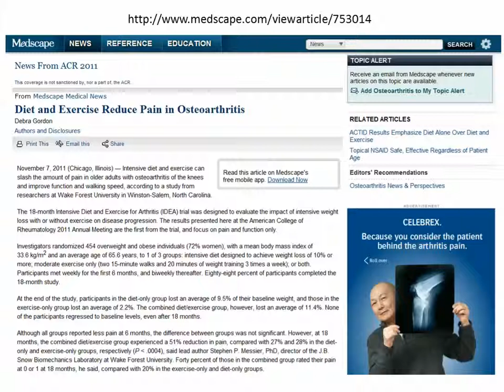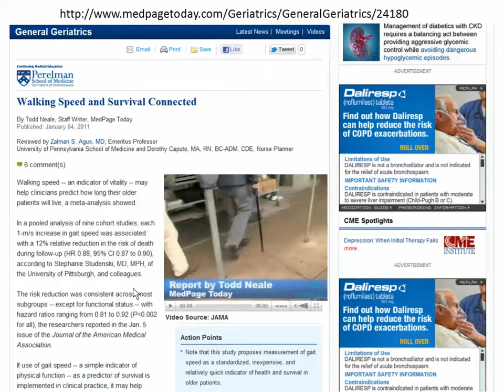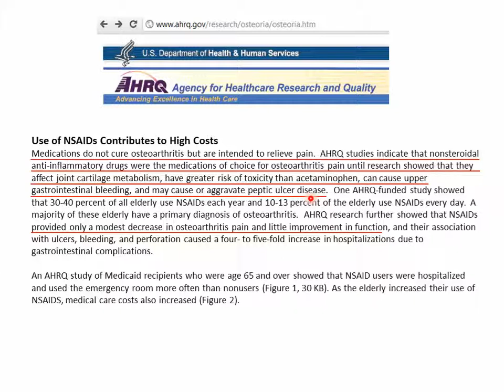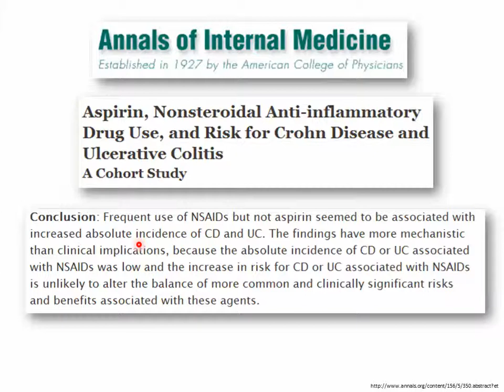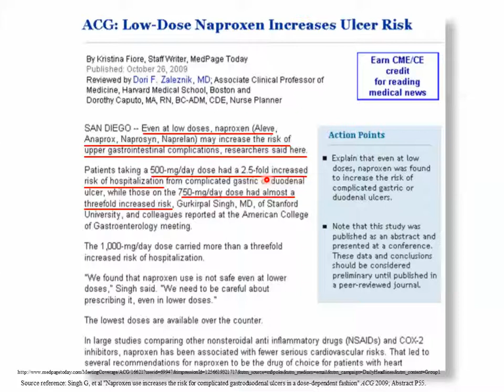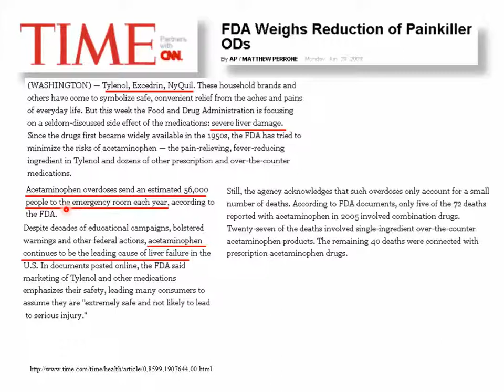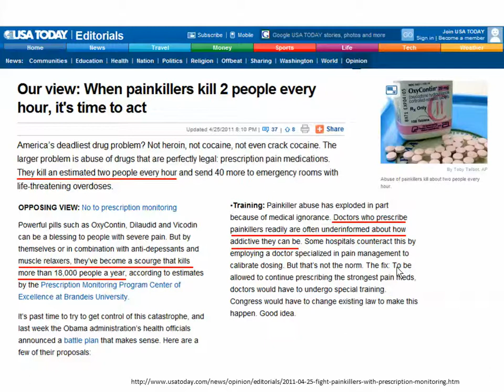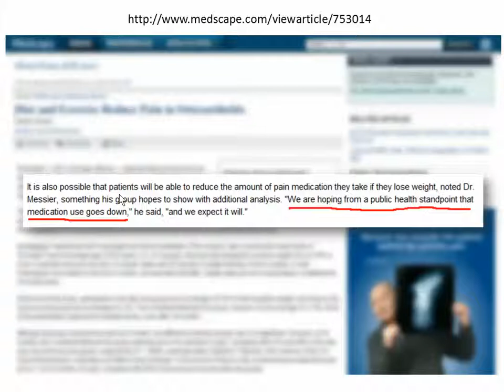Diet and Exercise Reduce Pain in Osteoarthritis